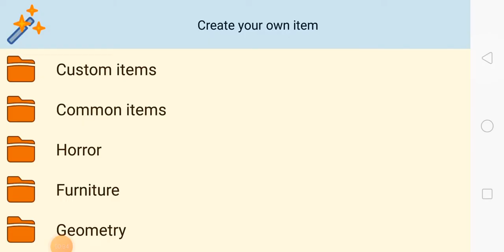i_found_dc1.mp4